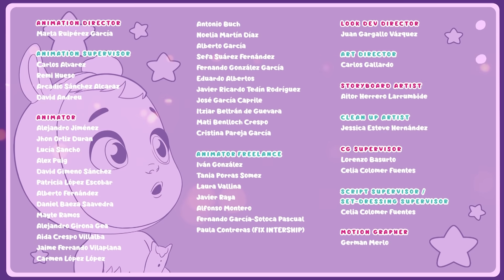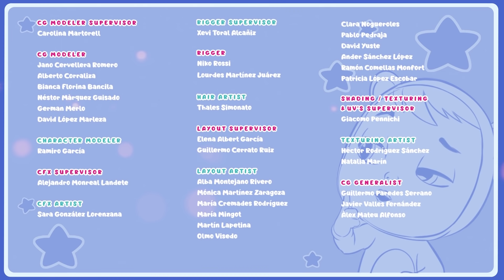ზაფხულის სიმღერა 🎶🏖 TUTTI FRUTTI 🍉🍌 CRY BABIES 💧 MAGIC TEARS 💕 მულტფილმები ქართულად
🎶🏖 Tutti Frutti-ს ბავშვები და Fantasy-ს ბავშვები მოსავლის აღების აღსანიშნავად წვეულებას მართავენ. Fantasy-ს ბავშვები ისეთ სიმღერას მღერიან, ყველა Cry Babies Magic Tears მოსწონს, მაგრამ Tutti Frutti-ს ბავშვებს სიმღერა აეკვიატათ... ყურადღების მოკრებას ვეღარ ახერხებენ და მოსავალს ვეღარ იღებენ! შეძლებენ, Cry Babies დაუბრუნდნენ ჩვეულებრივ მდგომარეობას და Tutti Frutti ყურედან მოსავალი აიღონ? არ გამოტოვოთ Cry Babies ახალი სერია ქართულად და გაიგეთ ამ ჯადოსნური ისტორიის დასასრული! 🎶🏖